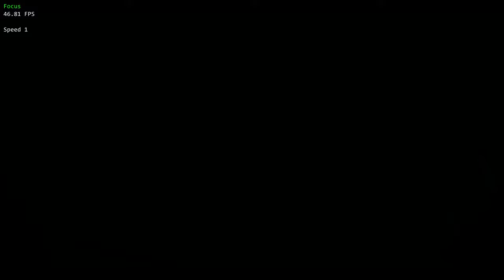Devil May Cry 4 - Special Edition: Vergil vs Sanctus (Hell and Hell)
goofy potato pc moment

1 hit situation ain't my thing